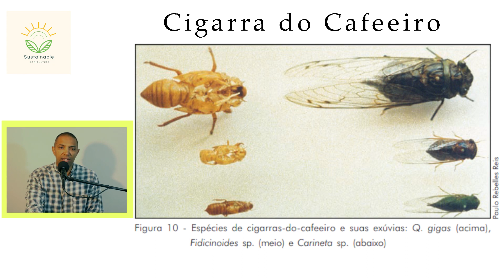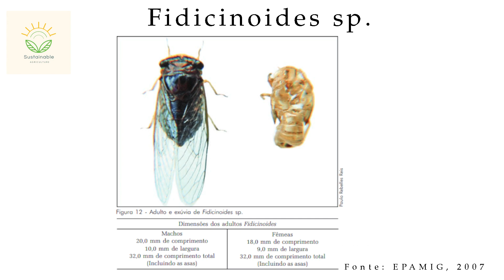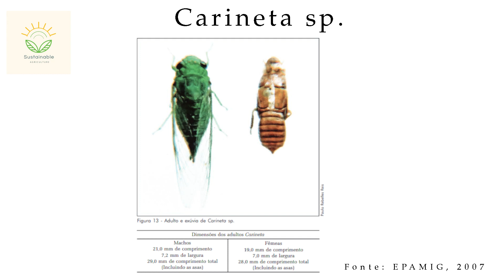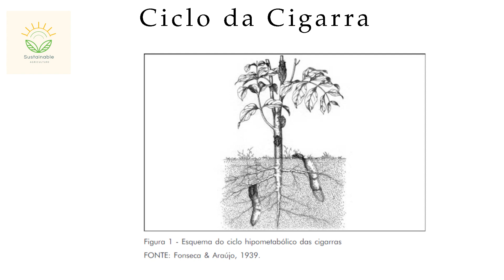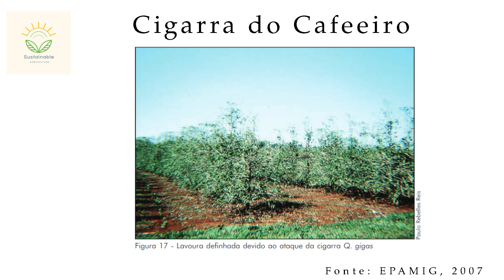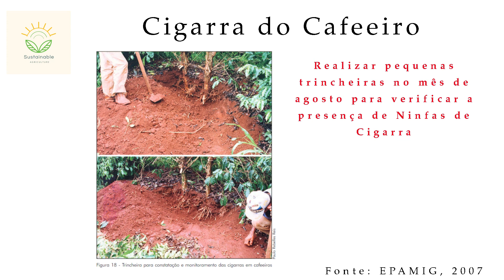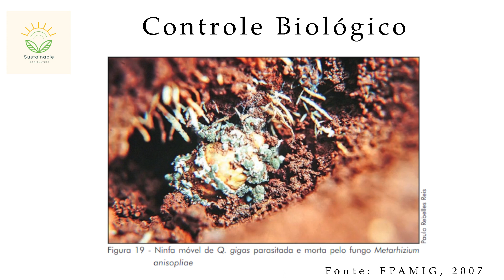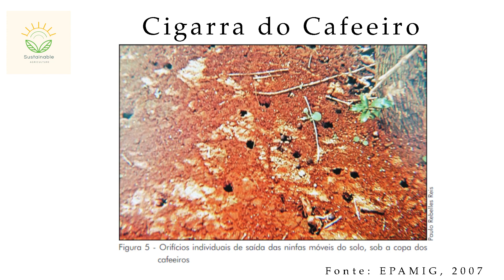Cigarra do Cafeeiro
A presença de cigarras nas raízes das plantas pode ser um problema sério para a saúde e desenvolvimento das mesmas. Existem espécies de cigarras que têm hábitos subterrâneos e se alimentam da seiva das raízes das plantas, causando danos consideráveis e, em casos extremos, até a morte da planta.

The presence of cicadas in the roots of plants can be a serious problem for their health and development. There are species of cicadas that have underground habits and feed on the sap of plant roots, causing considerable damage and, in extreme cases, even death to the plant.